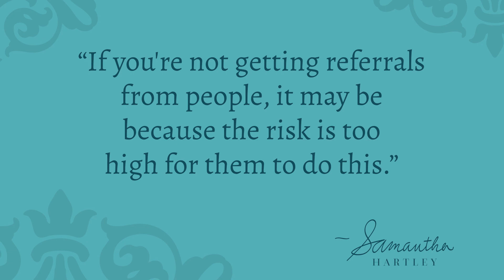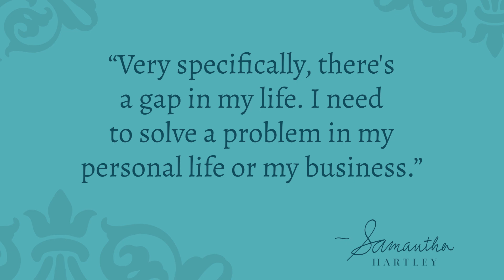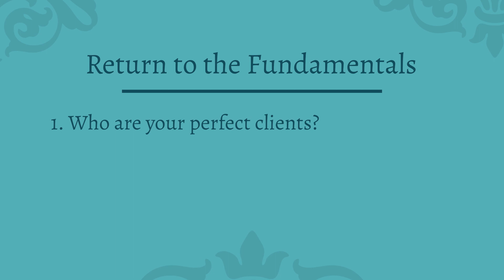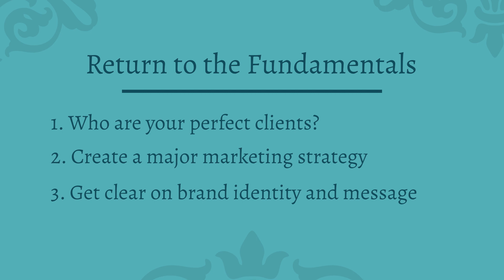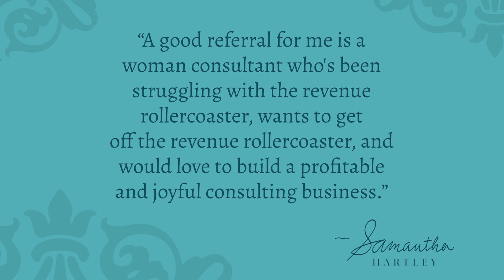Get More Referrals without Hounding Clients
“I want you to think of referrals as a bonus - a gift from the Universe. They’re a gift from people who are around you.”

Season 18 is all about answering your questions. I really enjoyed this one:
“My frustration is growing referrals without hounding my clients. I ask annually or immediately after we hit a success milestone. I still need more referrals. Surprisingly, they do not provide many. I send them a list of their connections on LinkedIn to generate initial ideas, but they seldom turn out to be solid referrals. I also receive a lot of referrals to people who cannot pay. They are typically unemployed or leaving their current job and cannot pay out of pocket. It is frustrating.”

That IS super frustrating. How do you get more referrals without hounding clients? My answer today includes some … tough love.

Key Takeaways:
00:00 Intro
04:53 When and Why People Give Referrals
08:21 Creating Referral Partnerships
09:16 Three Action Steps to Take Today
13:41 How to Get Clear on Perfect Referral Clients

If you’re ready to enjoy those wonderful bonus referrals of clients coming in, press play on this episode of Profitable Joyful Consulting on YouTube or your favorite podcast app

You know who subscribes to my podcast? My clients. On YouTube and your favorite podcast app